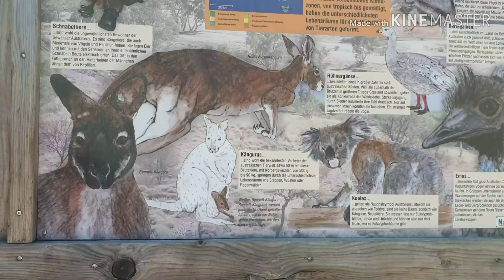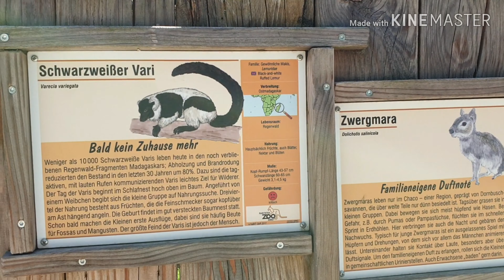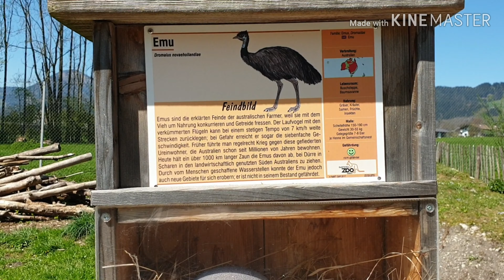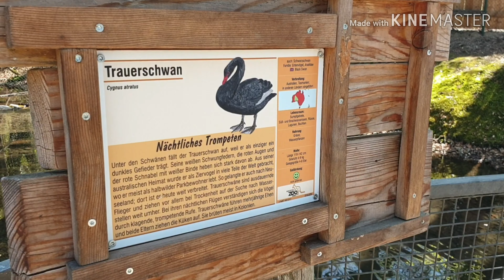Austria🇦🇹ประเทศออสเตรีย เที่ยวสวนสัตว์ ออสเตรีย เที่ยวไปด้วยกัน!! /เมียฝรั่ง Apr 20 2019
เที่ยวสวนสัตว์ ใกล้ๆบ้าน เที่ยวไปด้วยกัน สวนสัตว์ ประเทศออสเตรีย Austria ออสเตรีย เมียฝรั่ง